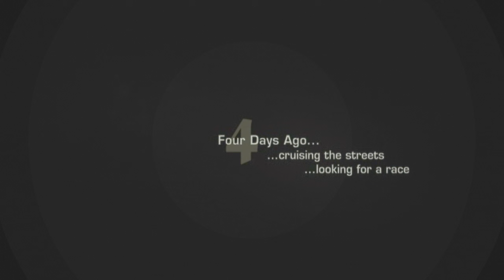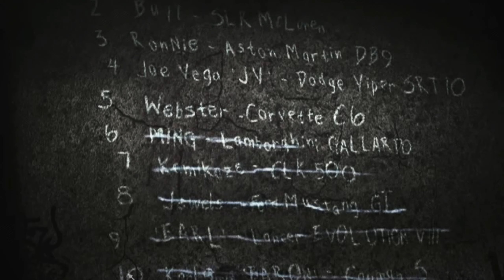Need For Speed Most Wanted 2005 Career EP1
gta 6 leaked gameplay, gta 6 trailer official,
gta 6 alpha gameplay,
gta 6 analysis,
gta 6 all leaks,
gta 6 andrew tate,
adin ross gta 6,
gta 6 beta gameplay,
gta 6 breakdown trailer,
gta 6 budget,
gta 6 characters,
gta 6 countdown,
gta 6 compared to real life,
gta 6 controversy,
gta 6 clips,
gta 6 download, gta 6 footage